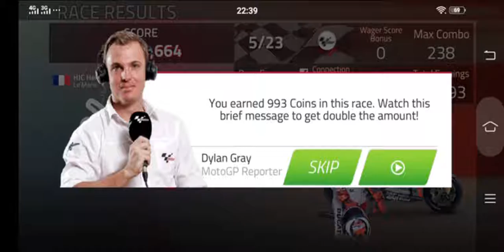Game Play - MotoGp Championship Quest 2019 Android Ios